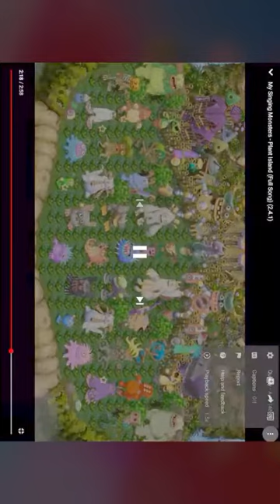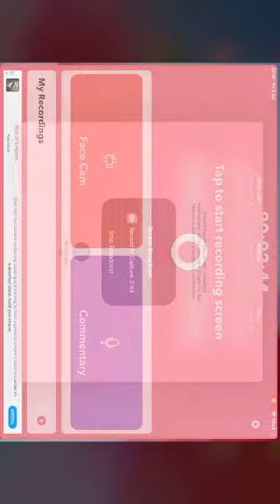When You Put The Spoon In The Bin and The Yogurt Pot In The Sink